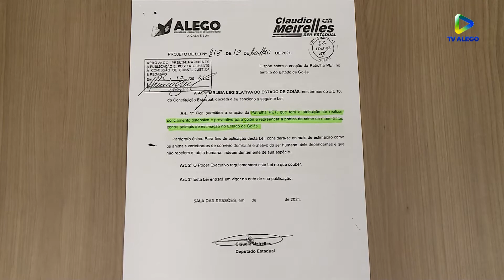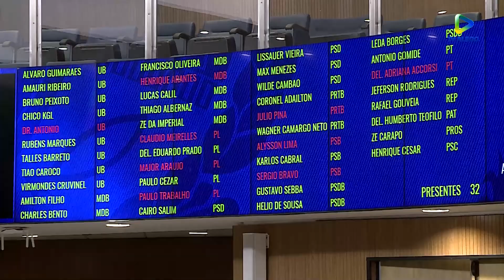AlegoNews- Projeto de Lei- PATRULHA PET- Combate a maus-tratos contra animais domésticos(25/08/2022)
PATRULHA PET para atuar no combate a maus-tratos contra animais domésticos pode se tornar uma política pública de estado.
Veja mais na reportagem de Patrícia Lee e equipe TV Alego ( 25/08/2022)